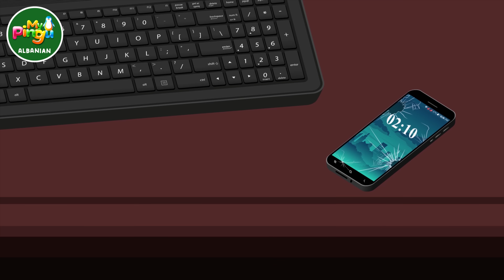Spitali i Vjetër I The Old Hospital in Albanian I My Pingu Albanian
Spitali i Vjetër | The Old Hospital in Albanian I  histori te frikshme horror I Hide And Seek 2 in Albanian I My Pingu Albanian